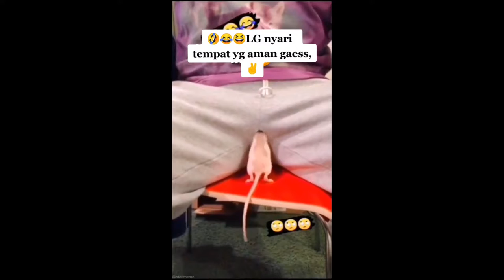Cute squirrel and dragon dress up.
Hello everyone, this is daily interesting videos. In this video, I show you some funny/cool/interesting clips.

🎥 CONTENT CREATORS FEATURED (Show them some love)

How do you get a kookaburra to make its call?

Diving a wreck from WWII!

What are you going to be for Halloween?

Tarantula wasnt wasting anytime biting Kelvins finger!

Why jumping spiders are gateway spiders for so many of us.

CEO of the deep end look at this cutie!

New best way to eat a watermelon!!